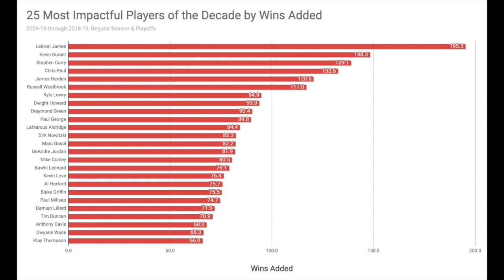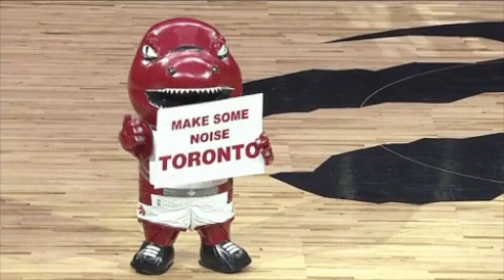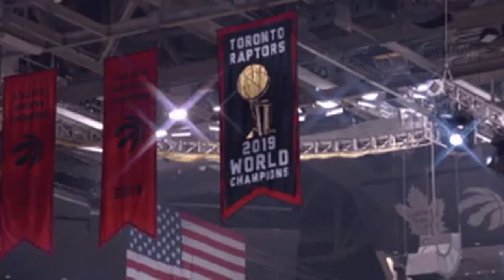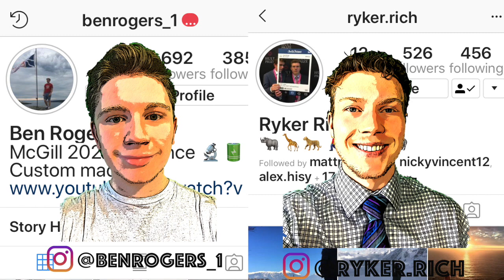Will Kyle Lowry Make the HALL OF FAME?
Ben Rogers and Ryker Richard break down Kyle Lowry's chances of making the hall of fame!